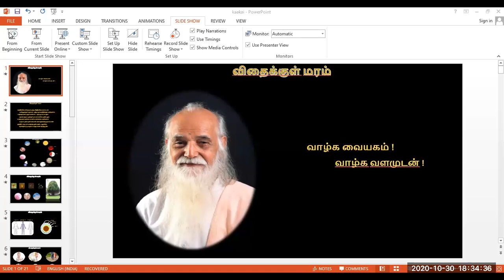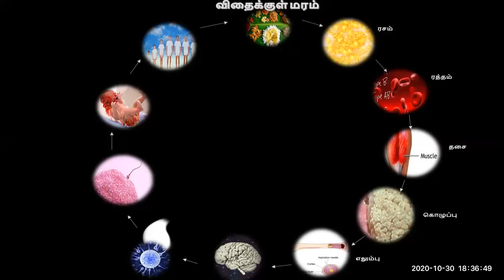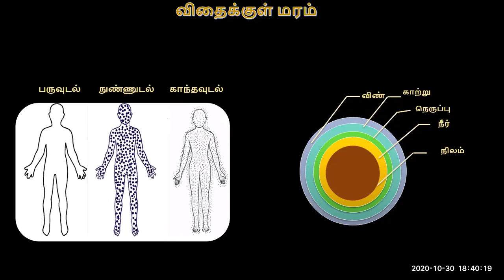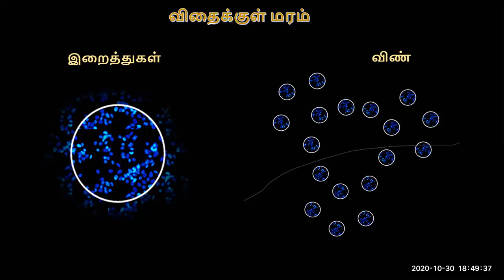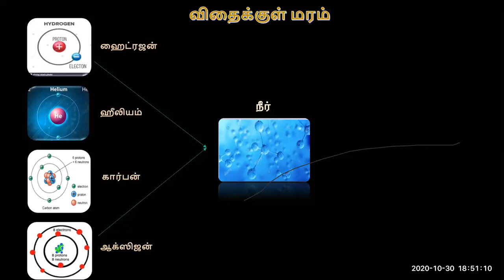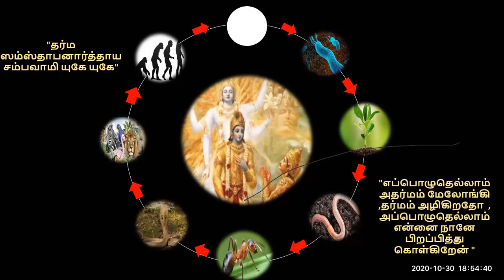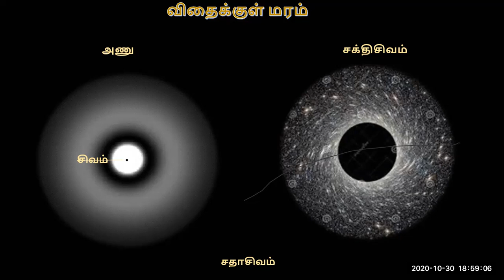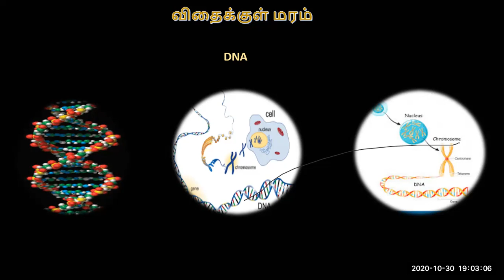Vethatiriya Chinthanai. விதைக்குள் மரம்.து/பேரா.திருமதி.A.சாந்தி அம்மா.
Vethathiriya Chinthanai. All videos education supported only.விதைக்குள் மரம்
ஒவ்வொருவரின் பிறவியும் வித்திலிருந்து துவங்கப்படுகிறது அனைத்துமே இறை நிலையே ஆகும். இதை உணர்ந்து மனிதன் சொல் செயல் எண்ணங்களை தனக்கோ பிறருக்கோ தற்காலத்திலோ பிற்காலத்திலோ உடலுக்கோ உயிருக்கோ துன்பம் தராமல் பயன்படுத்து பயன்படுத்துபவர் செயல் விளைவில் இருந்து தன்னைக் காத்துக் கொள்ள முடியும்.தன் வித்தின் பெருமையும் உயரும் அறிவோம் வேதாத்திரி யத்தை வாழ்க வளமுடன்.